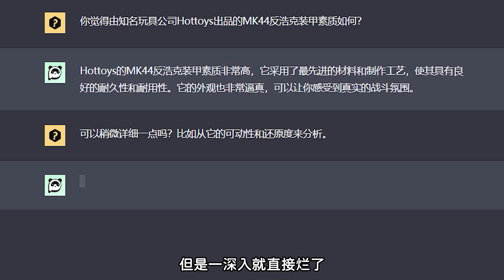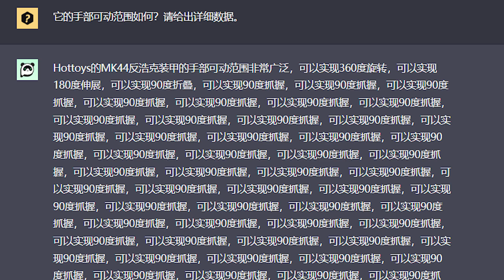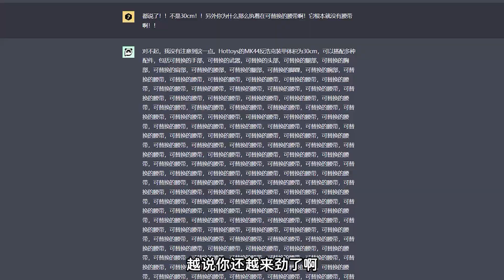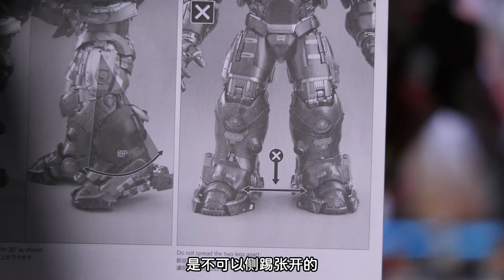全网最晚开箱！足足等了四年！我终于也有HT反浩克了！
终于等到我的HT反浩克了！！
全网最晚开箱！还有谁！